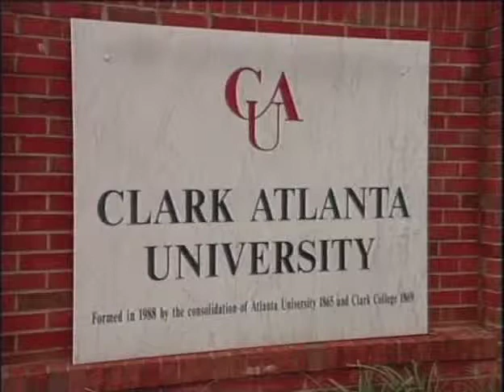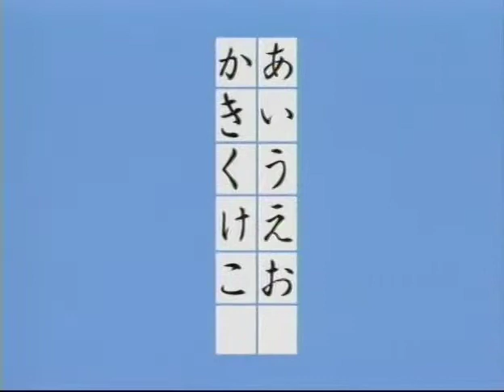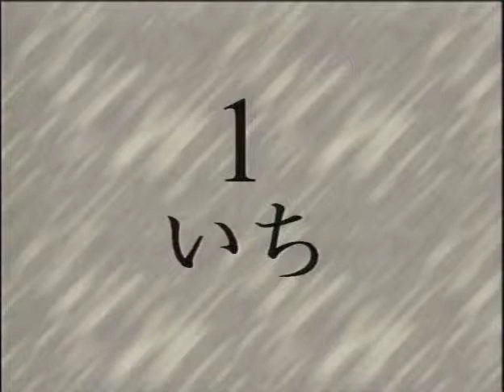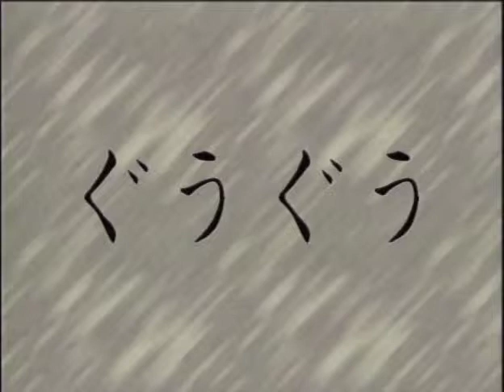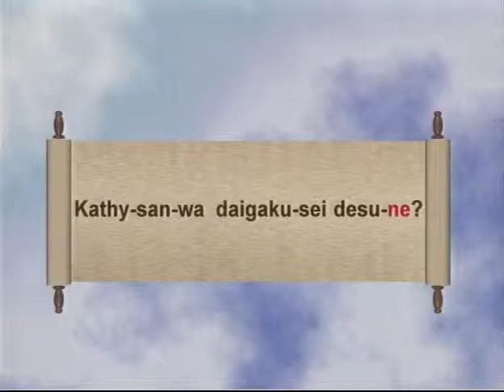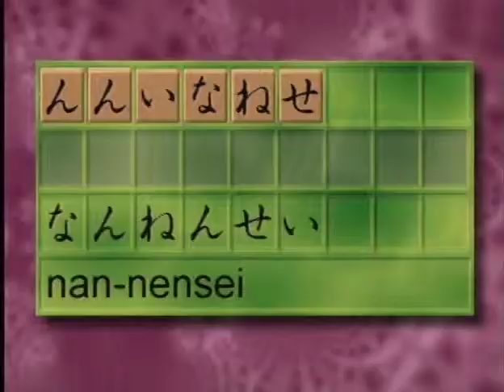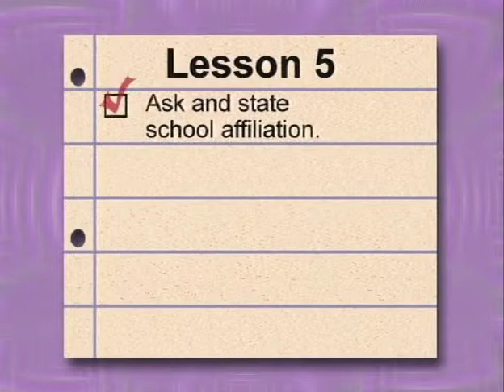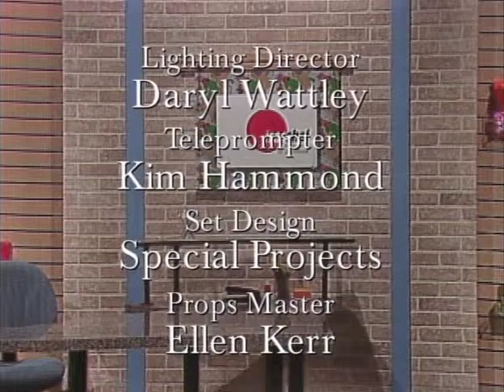Japanese I, Lesson 5 - School and Grade | Irasshai!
This is Japanese I, Lesson 5 of the Irasshai series. The cultural topic is the bad luck number 4. Reading practice covers the hiragana: が、ぎ、
ぐ、げ、ご.